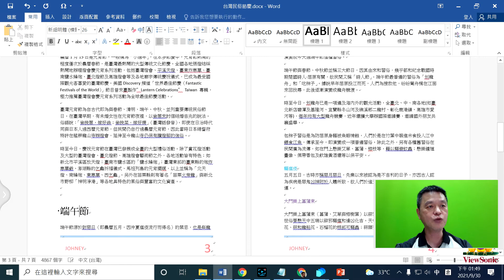Word專題製作 05套用樣式標題一標題二